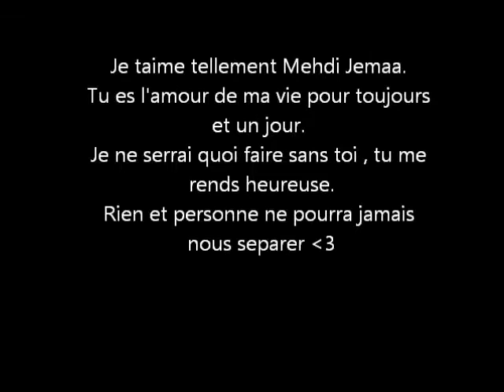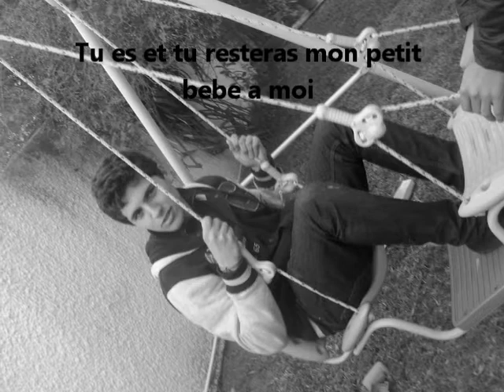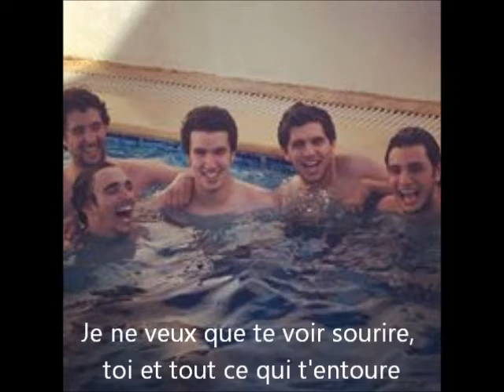Joyeux Anniversaire Mon amour Mehdi Jemaa